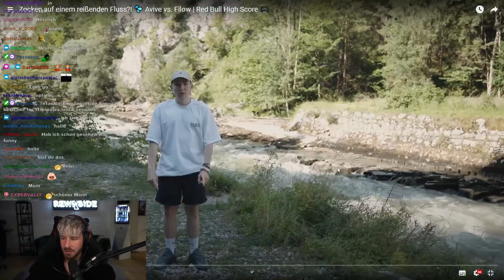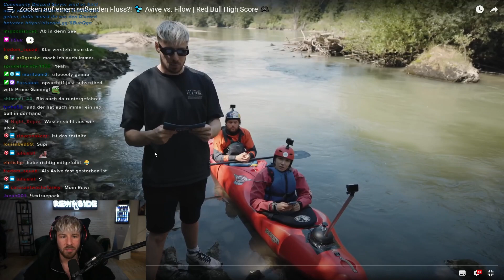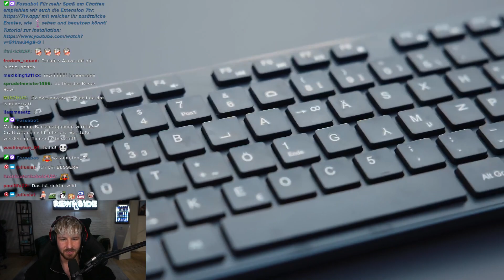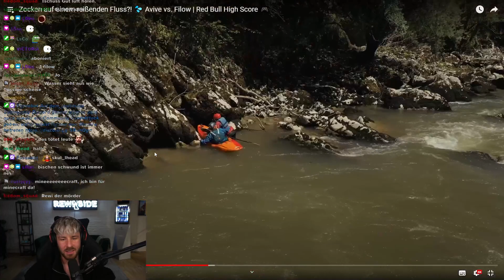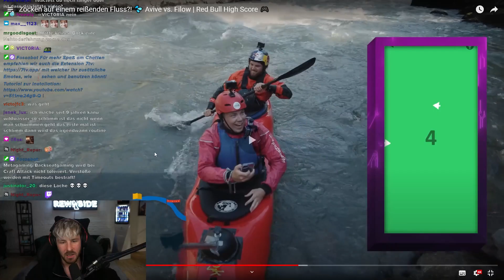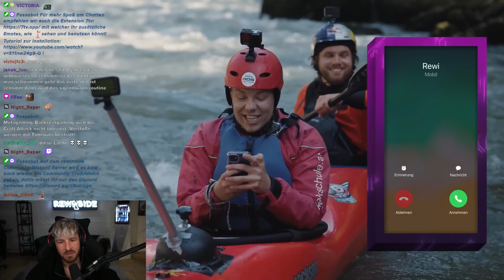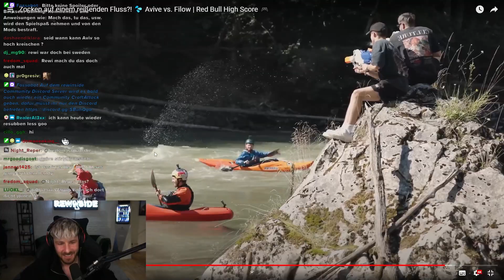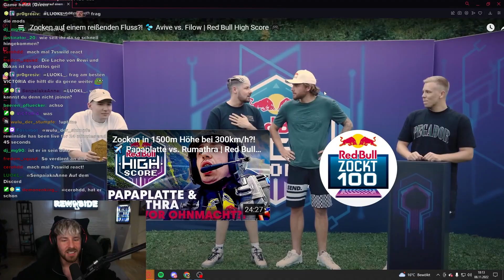AVIVE ertrinkt FAST bei UNSEREM DREH 😂